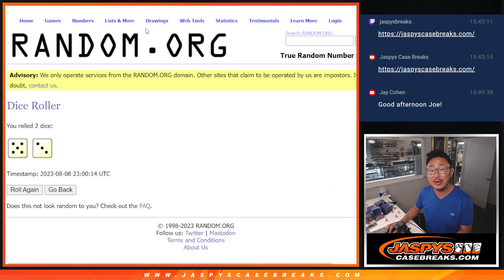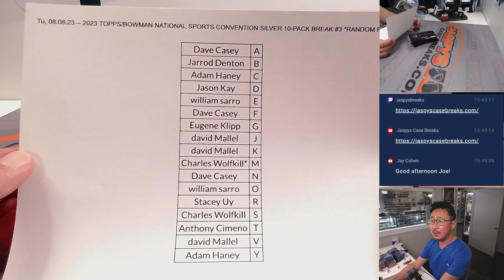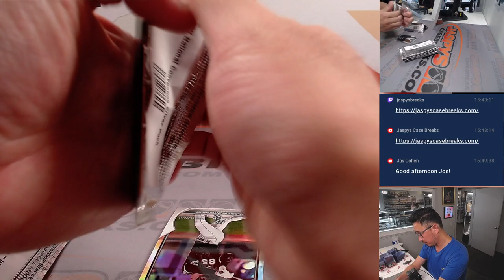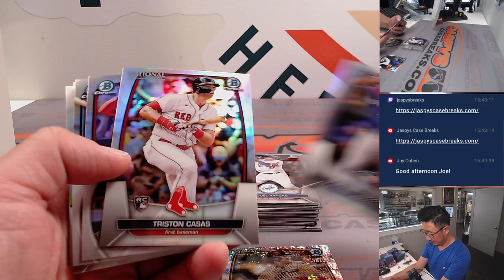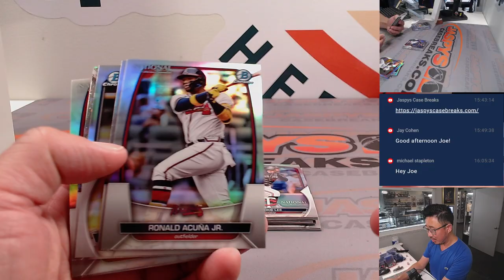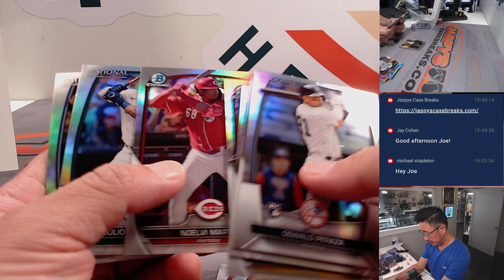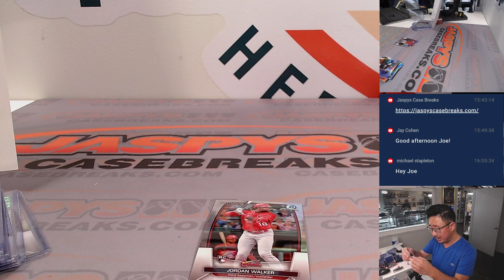Tu, 08.08.23 -- 2023 TOPPS/BOWMAN NATIONAL SPORTS CONVENTION SILVER 10-PACK BREAK #3 *RANDOM LETTER*